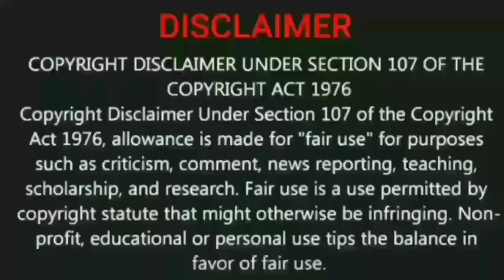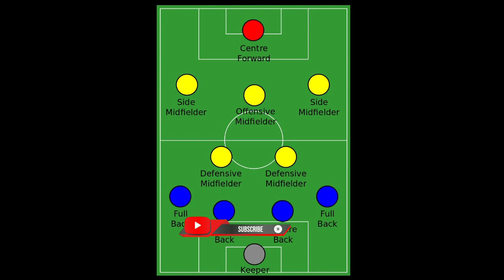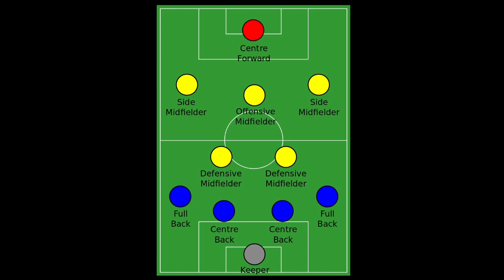ISL 7 | Chennnaiyin FC probable line up and newly signed players position |Chennnaiyin FC transfers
A detailed explanation of Chennnaiyin FC probable line up and new signings player position